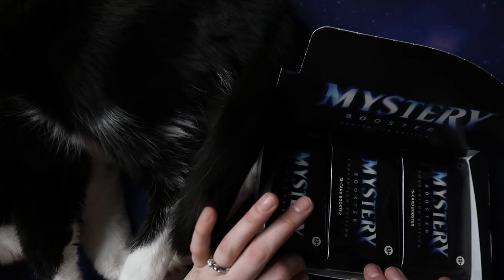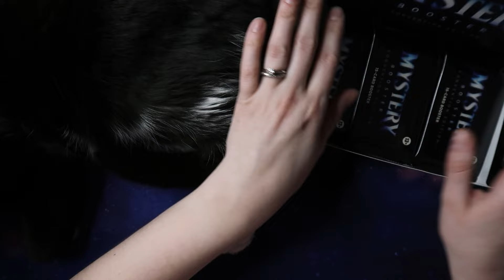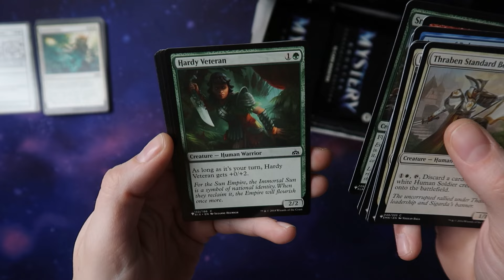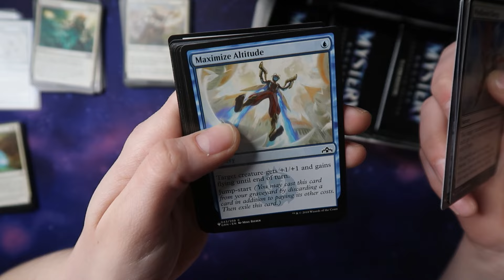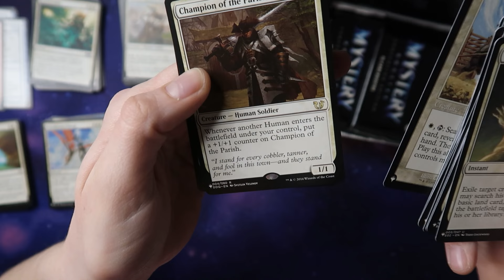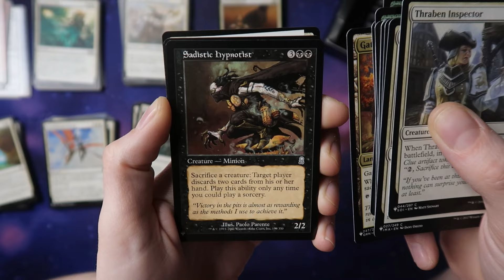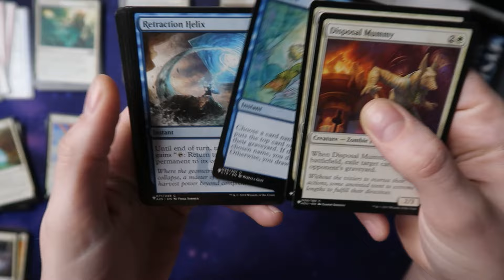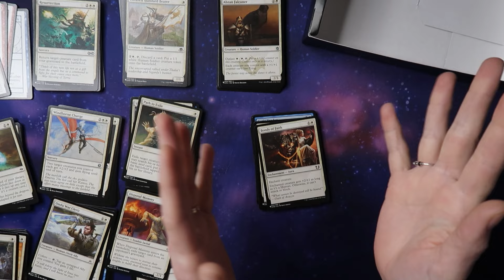ASMR Magic the Gathering Mystery Booster Opening | Soft Speaking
Hey there! It's CaraNightly back with another Magic the Gathering ASMR video 🤩 In this video, I open 10 booster packs from the Mystery Booster Convention Edition. Let's just say this box set was well worth the purchase! My husband and I had a blast opening these and I cannot believe I pulled the mana crypt in this set 😱

00:00 - Intro
01:30 - ASMR tracing
02:10 - Sharing top value cards from packs we already opened
06:00 - Opening 1st Pack
08:55 - Opening 2nd Pack
11:25 - Opening 3rd Pack*
14:30 - Opening 4th Pack
18:58 - Opening 5th Pack
21:40 - Opening 6th Pack
24:50 - Opening 7th Pack
27:27 - Opening 8th Pack
30:16 - Opening 9th Pack*
34:17 - Opening 10th Pack*

*hint for valuable card moments*